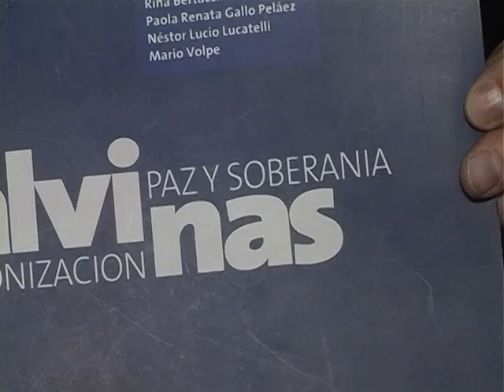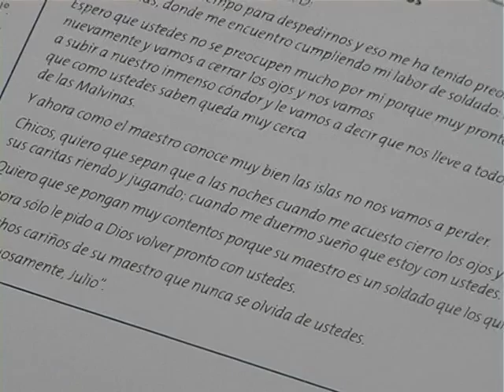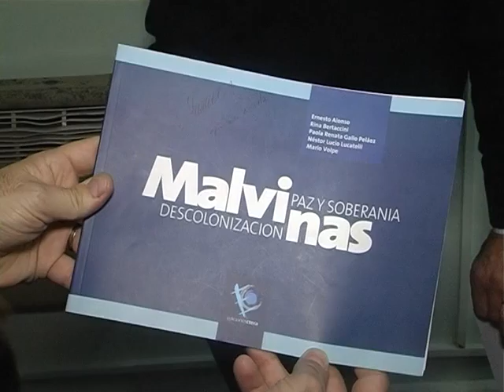Presentaron en Amsafe un libro sobre Malvinas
ROGELIO DE LEONARDI – CTERA